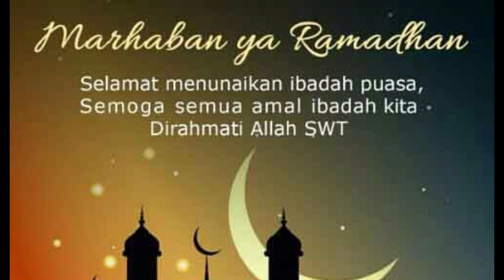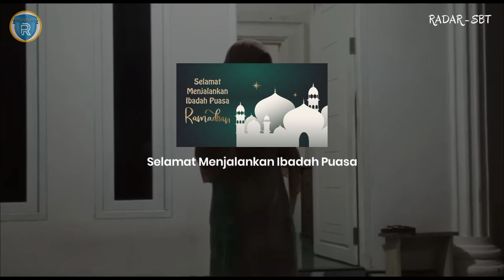GEMA LANTUNAN SAHUR || Law Kana Bainanal Habib || (FITRIA KILBAREN)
Bulan​​​ Puasa❤️
LANTUNAN​​​ SAHUR❤️
AYO​​​ BANGUN SAHUR❤️
Video Kali ini adalah Putri asal Kota Bula - SBT yang Bersuara Merdu di Pelosok Kota Bula - Seram Timur - SBT, Membangun kan Umat Muslim Untuk MAKAN SAHUR di Malam Hari, dengan menyanyikan Lagu `❤️Laukana Bainal HabibI❤️` dengan Suara yang Sangat Merdu.
Buat Teman-Teman Semua Yang Nonton dan Suka  dengan Video ini Terimakasih banyak,,,,👍❤️👍
jangan Lupa Pula tinggalkan pesan komentar yg membangun untuk kemajuan Channel RADAR-SBT kedepan...Terimakasih banyak kepada kalian suka Luar Biasa...❤️❤️❤️👍👍👍